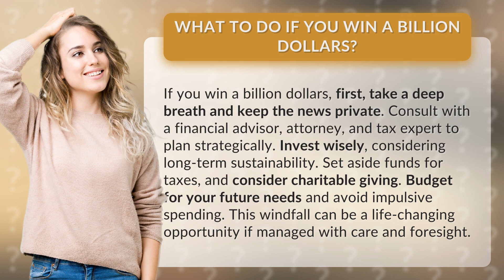What to do if you win a billion dollars?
Managing a Billion Dollar Windfall: A Guide to Financial Success • Billion Dollar Windfall: Financial Success Guide • Discover the steps to take if you win a billion dollars and ensure long-term financial success. Learn how to consult with experts, invest wisely, plan for taxes, and make a positive impact through charitable giving. Don't let impulsive spending derail your future - seize this life-changing opportunity with care and foresight.